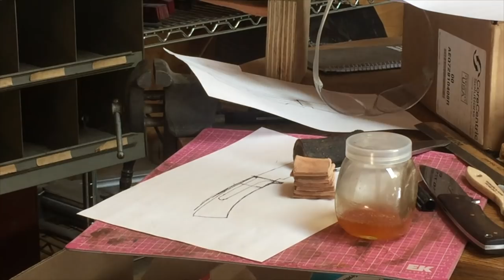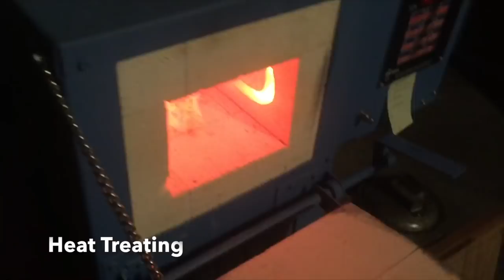Forging A Corvette Spring Knife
In this video I forge a knife from a 1976 Corvette spring. It has an Elk antler handle, leather spacers, and a copper guard. Music from Audioblocks used by permission/license.